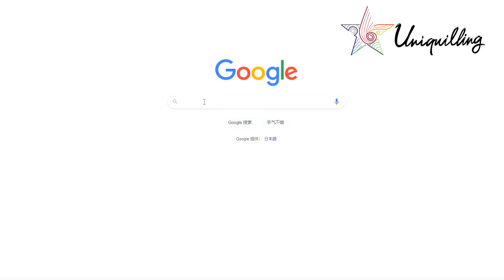Uniquilling - Statue of Liberty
Have you ever tried quilling?😮 If you're interested, check out Uniquilling. It's much simpler than you think, and you'll find Uniquilling fun and fulfilling.🤗

Got trouble in doing paper filigree painting? Why not join our Facebook group? Here you can share your work, ask for help, even get a special discount! Come on and join us!